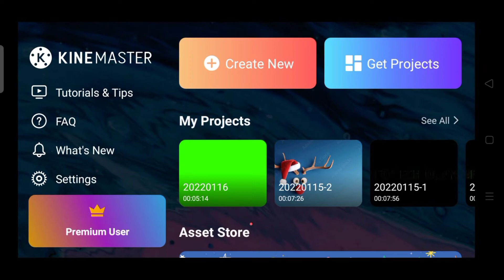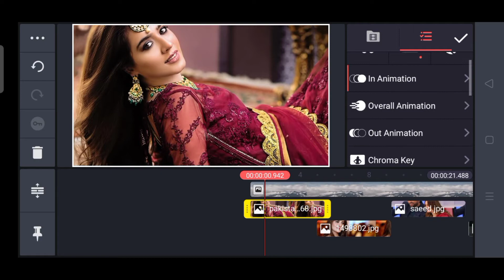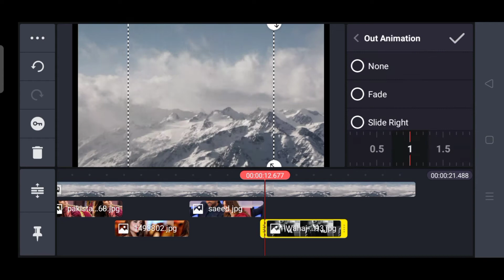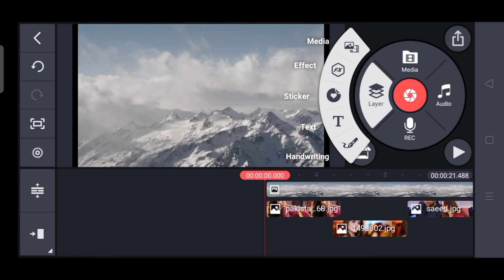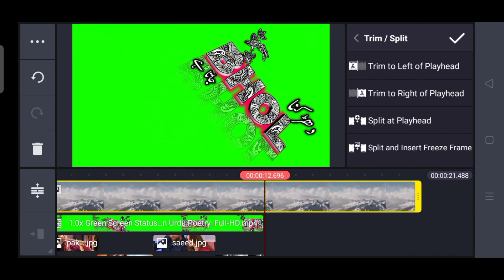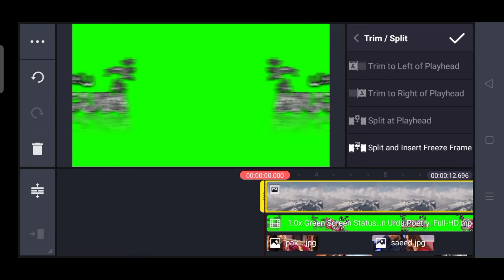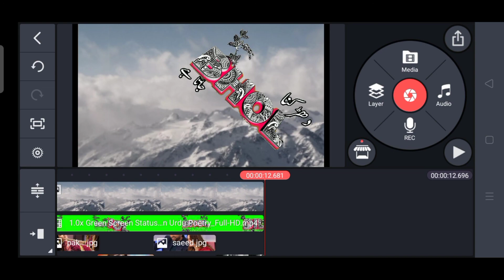urdu shayari status, how to make urdu status video in kinemaster || info tech dunya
in this video i will show you that how you can make a urdu statur video for whatsapp,youtube,tiktok or snakes video with the help of kinemaster.
so please watch the video till the end the every step is very important for making a urdu status video.

urdu shayari status, how to make whatsapp urdu status in kinemaster || info tech dunya